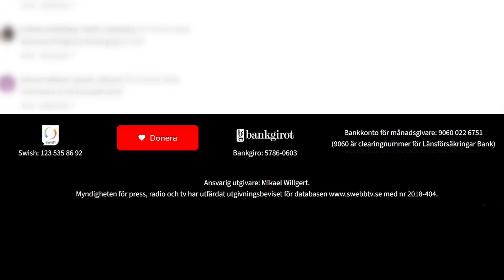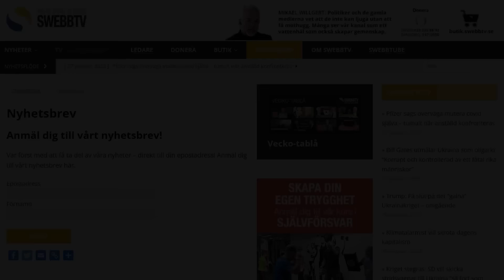Elsa Widding i debatt mot försvarsminister Pål Jonson om hotbilden mot Sverige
Pål Jonson försvarar ett krig som inte hade behövt äga rum. Han bidrar till att fler dör och att sönderfallet fortsätter. Han har medverkat till att söndra vårt eget land och nu går han ärenden åt krigsindustrin, Nato och USA.